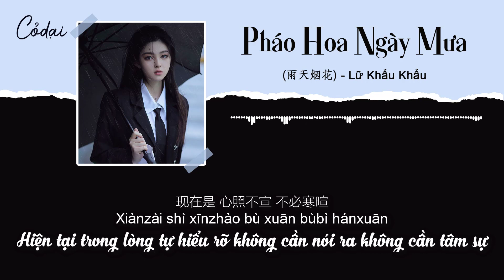[Vietsub + Pinyin] Pháo Hoa Ngày Mưa (雨天烟花) - Lữ Khẩu Khẩu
pháo hoa nơi xa đang chúc mừng ngày lễ kỉ niệm nào
sau sự huy hoàng chỉ còn lại làn khói lẻ loi
vừa chân thật vừa hư ảo giống như chúng ta của năm tháng ấy
khi sáng khi tắt chập chờn như quá khứ
một câu xin lỗi sáo rỗng kết thúc màn trình diễn này
sau vài năm một mình, quay đầu trở lại nơi khởi điểm
hiện tại cùng quá khứ từ mạnh mẽ đến khi gặp trở ngại
chỉ là trong nháy mắt
cảm xúc oanh oanh liệt liệt chỉ còn lại lướt qua đời nhau
anh càng đi càng xa
nhìn mưa rơi tùng giọt, bất tri bất giác
đem mọi thứ trước mắt nhấn chìm
đó là kí ức trùng trùng điệp điệp như ẩn như hiện
lời nói dối hết lần này đến lần khác
đã từng dùng một đời một kiếp vạn ngữ ngàn ngôn
dâng lên buổi lễ tình yêu
hiện tại trong lòng tự hiểu rõ không cần nói ra không cần tâm sự
anh cũng không còn giải thích nữa